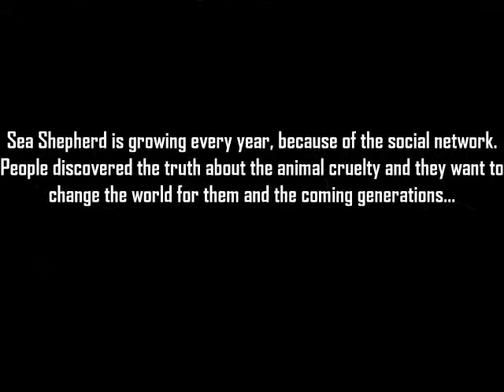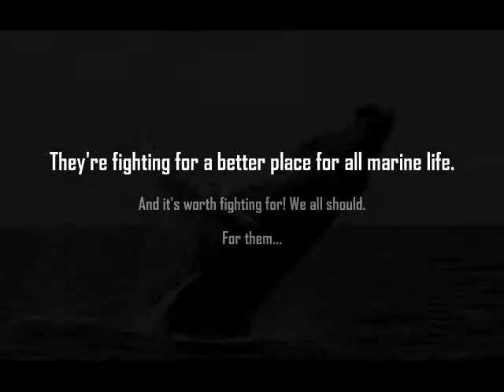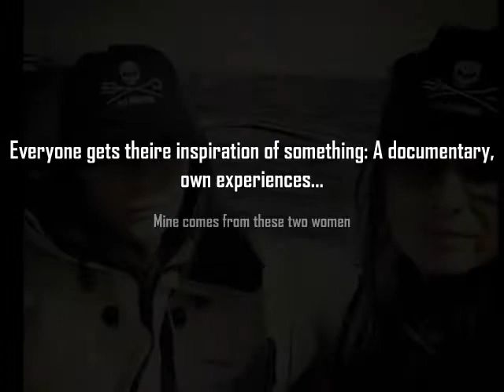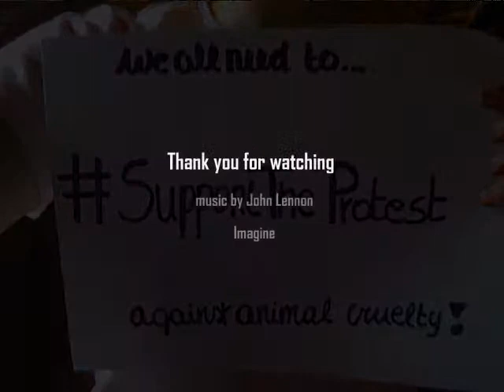Ode to Sea Shepherd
I want to convince as many people as possible that Sea Shepherd is really important for our oceans. also an ode to Holly Marie Combs and Shannen Doherty :)